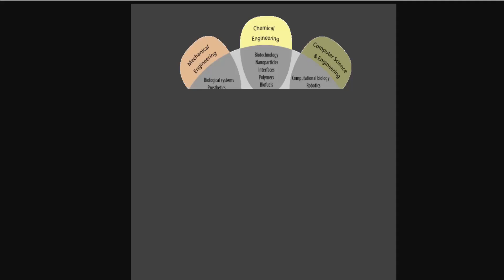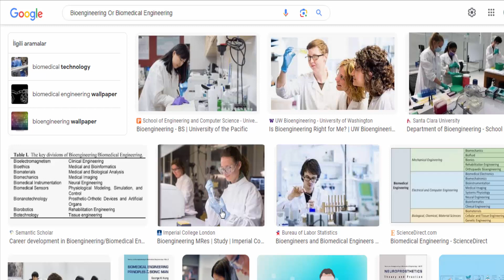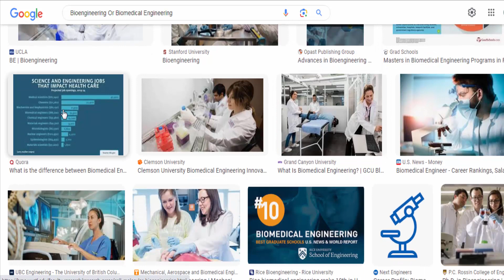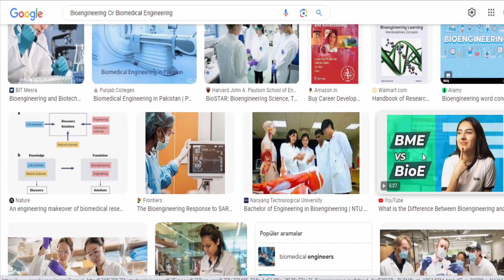Bioengineering Or Biomedical Engineering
Bioengineering, also known as biomedical engineering or biological engineering, is a multidisciplinary field that combines principles of biology, medicine, and engineering to develop innovative solutions for healthcare, agriculture, and other areas.